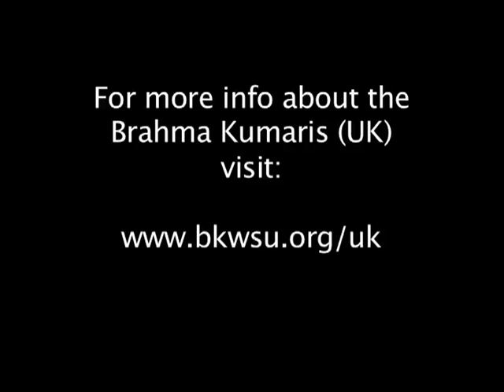INTO GREAT SILENCE | Dadi Janki | Harrow | 2012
'Into Great Silence' was hosted at the Zaroastrian centre in Harrow, London in April 2012. Featuring Dadi Janki, head of the Brahma Kumaris (UK).